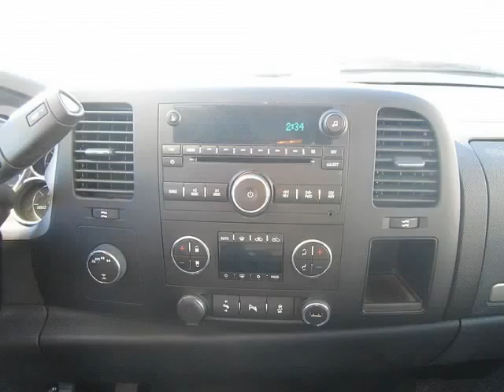2013 Chevrolet Silverado 1500 4WD Ext Cab 143.5" LT (St. Charles, Missouri)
5 Star Auto Plaza
3690 West Clay St
St. Charles